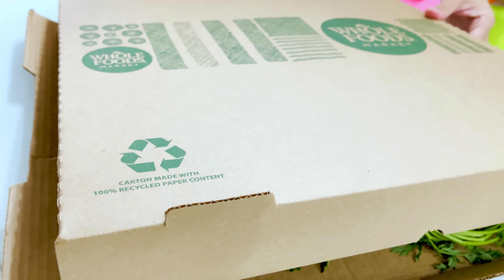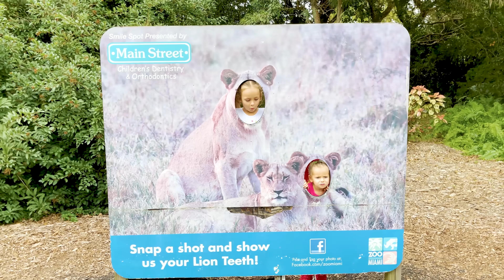Zoo Song | Funny Kids Song and Nursery Rhymes